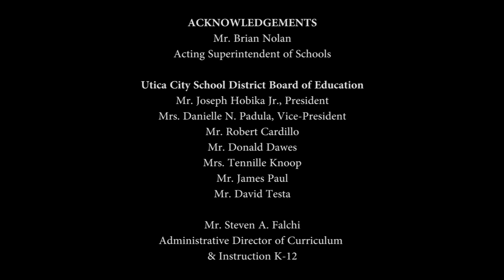Donovan - Happy Thanksgiving 2022